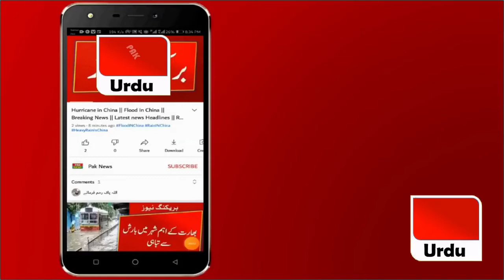What Say Shahid Afridi to Shaheen Afridi | Shaheen Afridi Trolling | Pak VS Aus Semi Final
Here You Can Watch Latest News, Latest Breaking News, World News and International News.

Shaheen Afridi Trolling,

Hassan Ali trolling
hassan ali trolled
Hassan ali trolling video
pakistani media reaction on india
pakistan vs india highlights
mauka mauka india vs pakistan
pakistan vs india t20 world cup 2021,i
indian media pakistan vs india match
Indian reactionpakistan vs india
India vs pakistan t20
India vs pakistan live
cricket highlights
t20 world cup 2021match 2021
shaheen afridi
shaheen afridi vs india
cricket highlights
akistani media reaction on india
cricket highlights
t20 world cup 2021 highlights streaming
T20 world cup highlights Namibia  vs pakistant20 world cup highlights
t20 world cup today match highlights 2021
highlights
pakistan vs australia highlights
pak vs aus
psl highlights
psl latest highlights
pakistan vs australia 2019
pak vs australia,australia
pakistan women vs australia women
pakistan vs australia 2nd semifinal highlights today
australia highlights
pakistan vs australia live match today
pak vs australia highlights
pakistan highlights
pakistan vs australia semi final
cricket highlights
australia vs pakistan semi final t20 wc 2021
pak media reaction on india vs afghanistan t20 match 2021
pak media reaction on